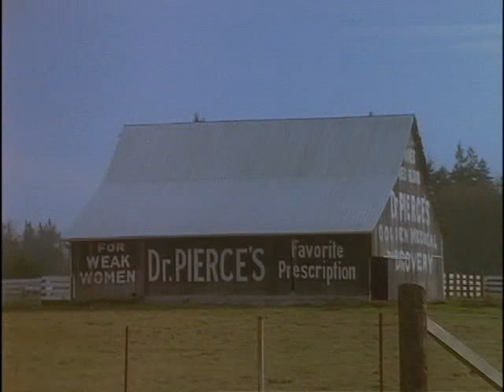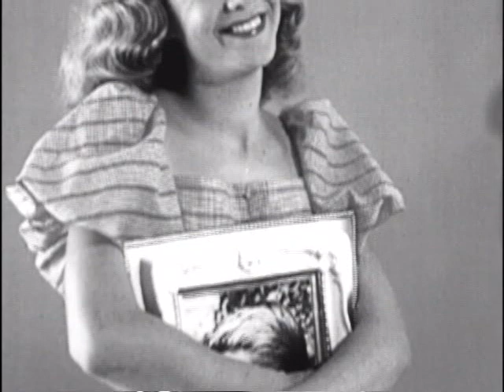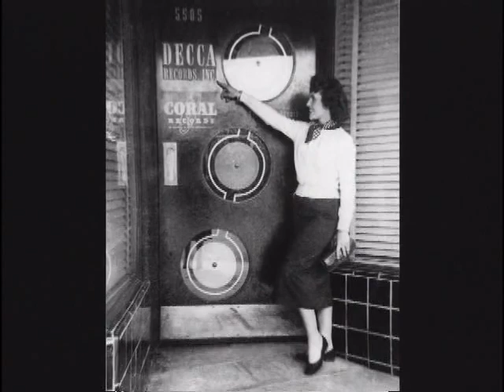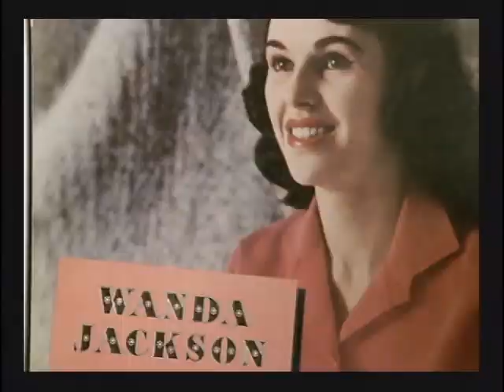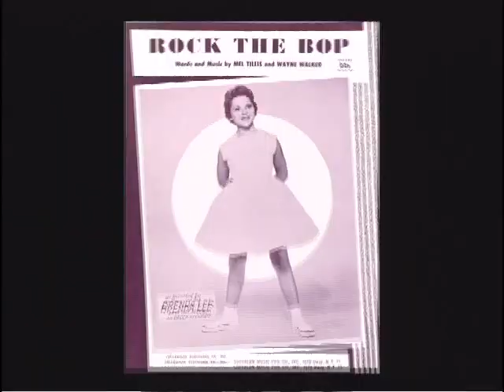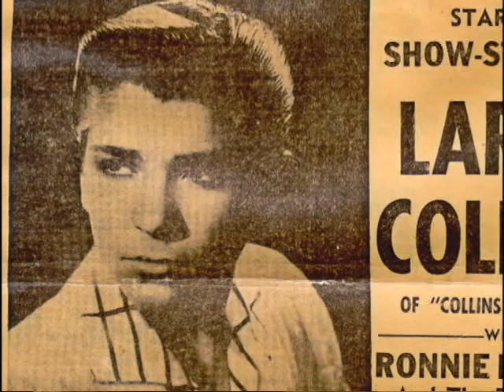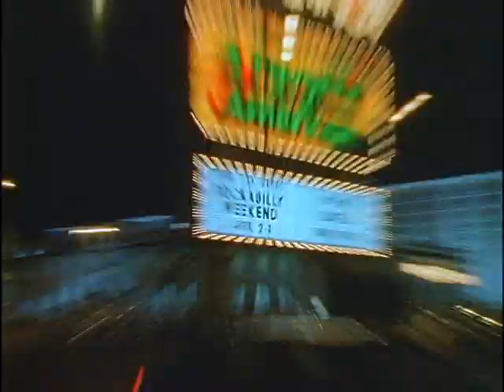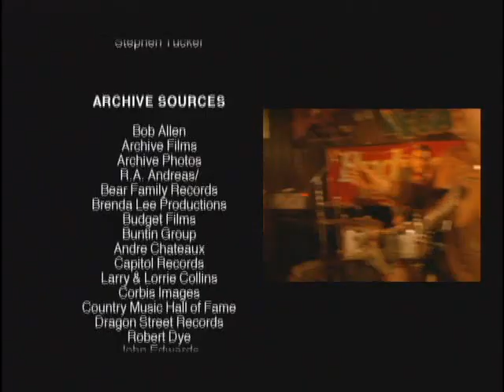Welcome to the Club: The Women of Rockabilly (2001)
Their stage antics were sassy, bordering on aggressive. Their vocal styles featured distinctly "unladylike" growls, hiccups and moans. Their lyrics spoke of parties and hot rods, flirtations and teen angst. To say that women such as Wanda Jackson, Brenda Lee, Janis Martin and Lorrie Collins were ahead of their time is a gross understatement. Uniquely American artists, yet loved by enclaves of dedicated fans the world over, these were the women of rockabilly music, rock and roll's country cousin. For a few brief moments, they burst onto a predominantly male scene with an unprecedented musical message of female assertiveness. They not only bucked the staid notion of what was appropriate to sing as a country star, but they also rejected the models of post-war femininity that were being marketed in the wider culture, models of suburban wedded bliss and a return to "traditional" motherhood. Some of these women were part of a natural evolution in country music, others were the product of calculating music producers looking for a Rockabilly Queen to Elvis Presley's King. Although their day in the sun was short-lived, many of these women perform today and speak with pride of a time when were genuine trailblazers, personifying an exuberance, sexuality and defiance that was burgeoning in the music of 1950s America. Welcome to the Club - The Women of Rockabilly is their story.